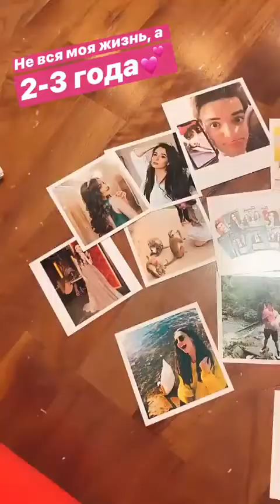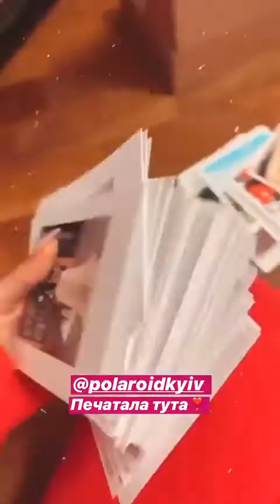Best stories Anna Trincher (@annatrincher_official) weekly selection 🔥 1/14/2020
A selection of 🔥 Top Stories from Instagram Anna Trincher (@annatrincher_official).